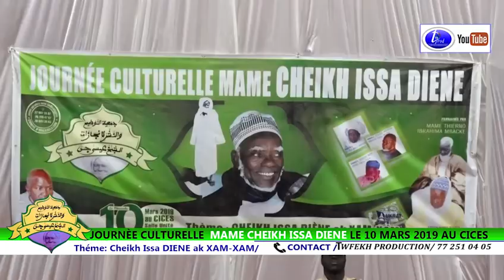JOURNÈE CULTURELLE MAME CHEIKH ISSA DIENE LE 10 MARS 2019 AU CICES Itv S.Bass Abdou Khoudoss